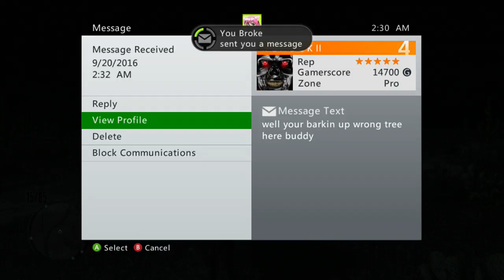Red Dead Redemption Multiplayer HERB CLAN 1 4 Red Dead Redemption Multiplayer HERB CLAN 1 4 201